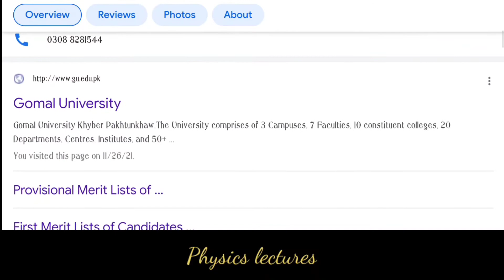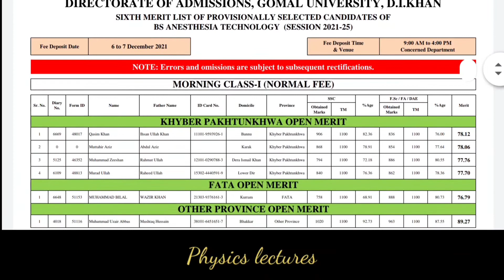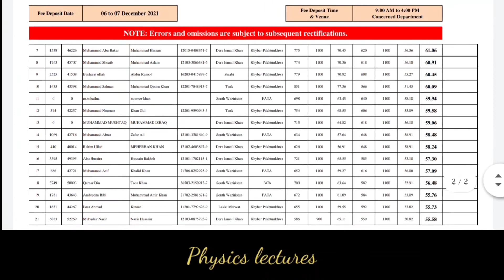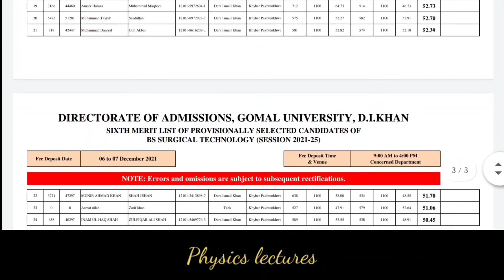6th Merit list of Gomal university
Dear Students Gomal university of Dera Ismail khan has uploaded their 6th Merit list of Bs Programs Session 2021